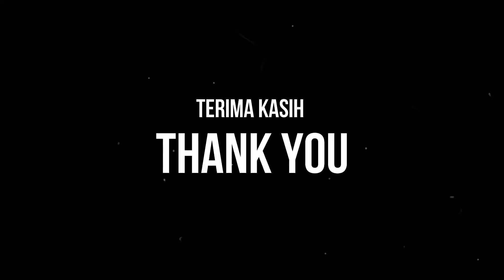Bukit Cinta Watu Prahu Gunung Gajah | Bayat Klaten | Jawa Tengah | Indonesia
Bukit cinta adalah sebuah bukit yang ada di daerah Gunung Gajah, Kecamatan Bayat, Kabupaten Klaten. Untuk saat ini Bukit cinta sedang menjadi viral dikarenakan terdapat area spot foto selfi dengan bentuk seperti gambar love. Bukit Cinta dibuka kalau tidak salah sekitar tahun 2017

Salah satu kelebihan yang ditawarkan di lokasi berjarak kurang lebih 19 kilometer dari pusat pemerintahan di Kabupaten Klaten itu, yaitu pemandangan alam yang bisa dilihat dari ketinggian.

The love hill is a hill in the Gunung Gajah area, Bayat District, Klaten Regency. For now the Bukit Cinta is becoming viral because there is a selfie photo spot area with a love image. Bukit Cinta is opened if I'm not mistaken around 2017

One of the advantages offered at the location is approximately 19 kilometers from the government center in Klaten Regency, namely natural scenery that can be seen from a height.